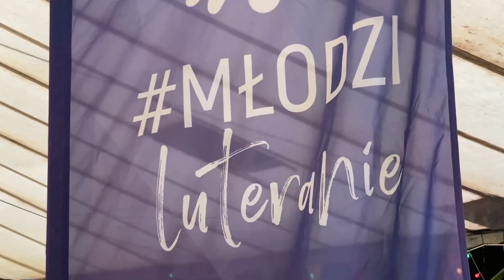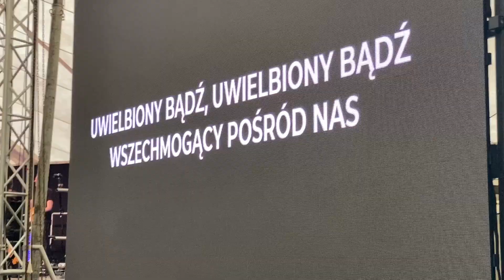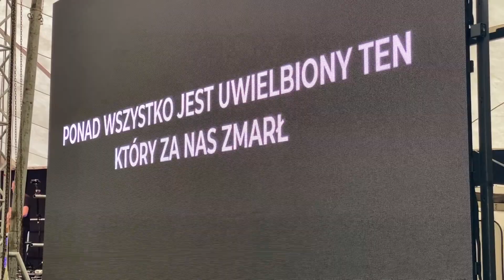73. Tydzień Ewangelizacyjny w Dzięgielowie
Teraz znów na żywo! Do Dzięgielowa wróciły spotkania pod namiotem - w czwartek ruszył 73. Tydzień Ewangelizacyjny. Do niedzieli seminariom, wykładom, rozmowom, koncertom i relaksowi towarzyszy hasło "SpotkajMY się”. Zaprasza ks. Tymoteusz Bujok z Centrum Misji i Ewangelizacji.

Zdjęcia i montaż: Szymon Brandys